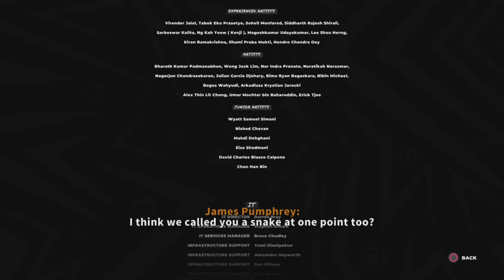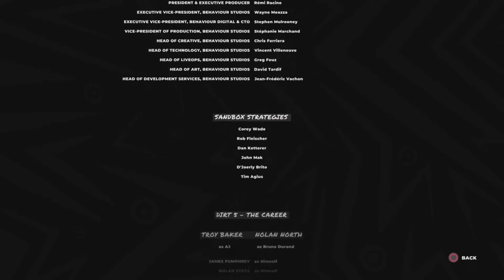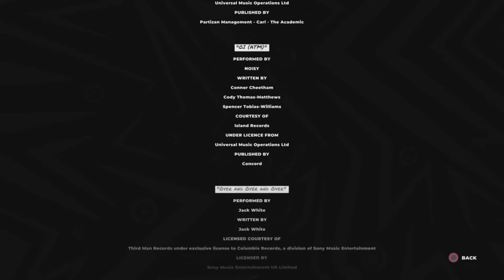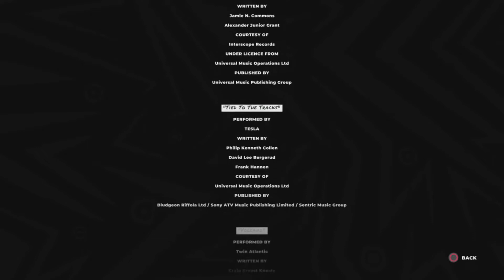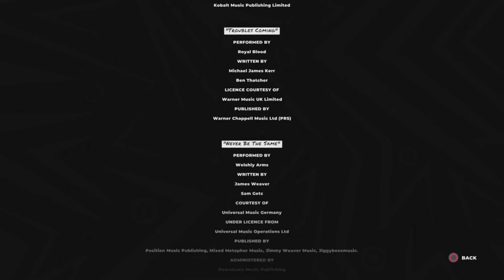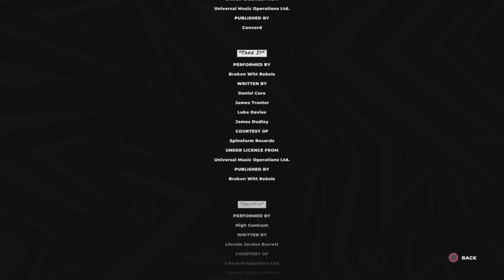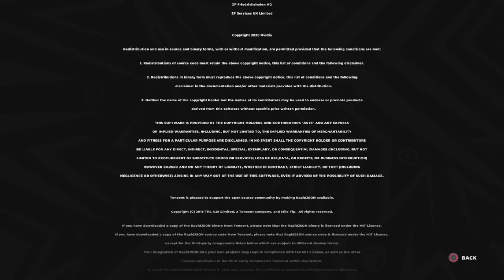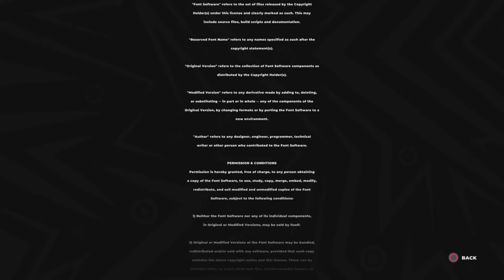Dirt 5 - All Final Boss Racing & Credits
Music